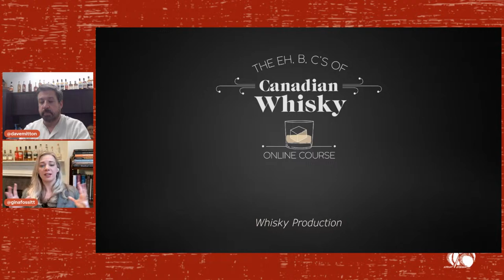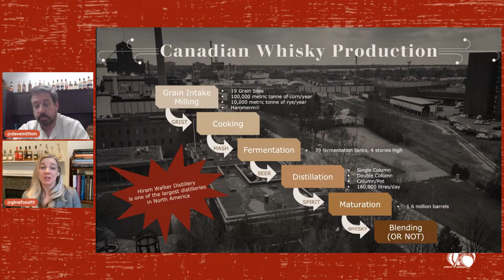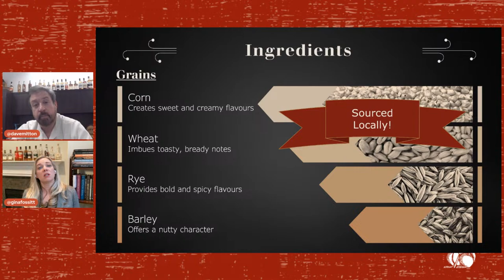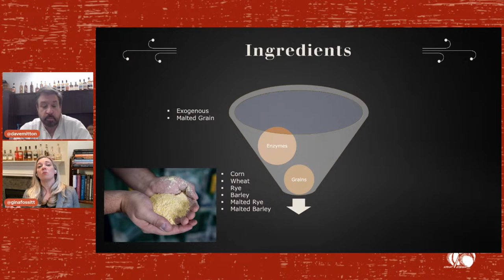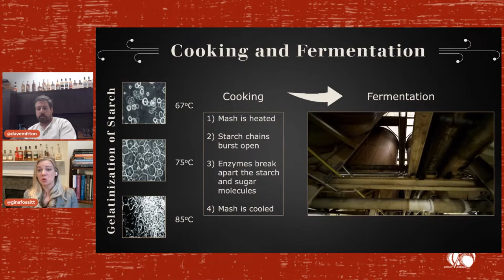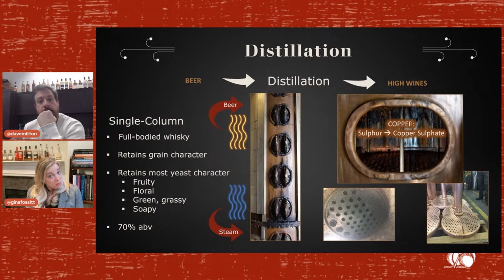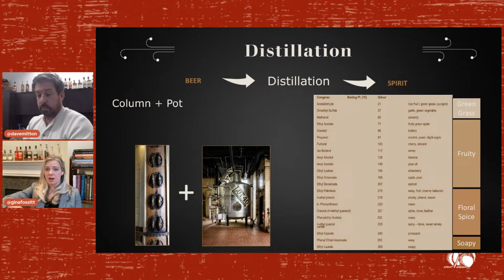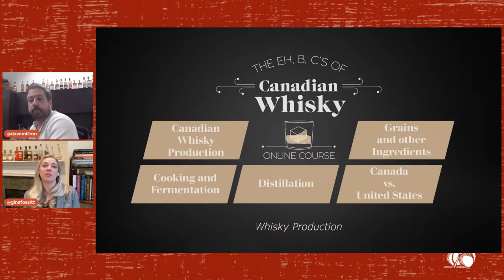Canadian Whisky Production: From Grain to Glass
From grain intake through distillation, this class academically explores the ins and outs of how Canadian whisky is made, how the production style differs from other North American whiskies, and what makes Canadian whisky such an innovative spirit category.